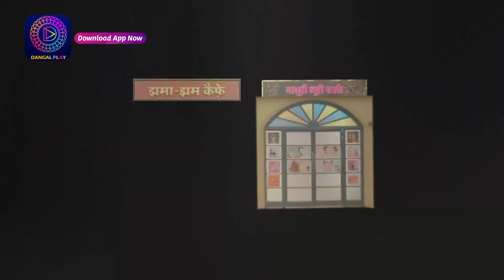Favvara Chowk | EP 01 part 3 | Episodic Glimpse | watch full episode on Dangal play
फव्वारा चौक | Favvara Chowk | Mon-Sat 10:30 pm only on Dangal tv.

You can watch the Dangal TV channel :
Fastway Channel No: 15
Digena Channel No: 117
Zing Channel No: 119
Tata Play: 177
Sun Channel No : 328